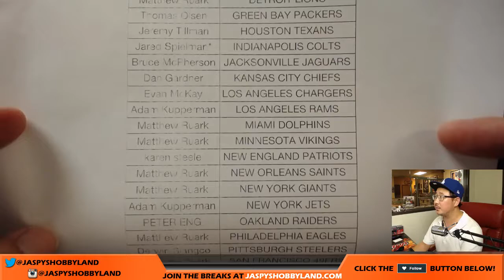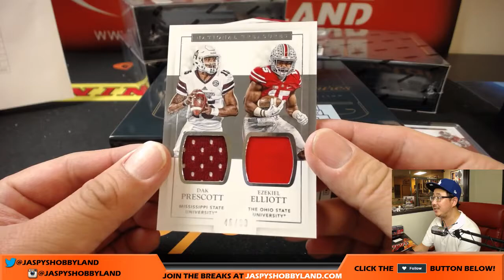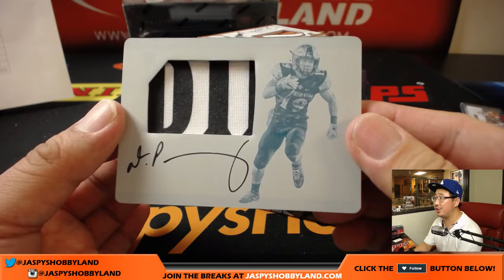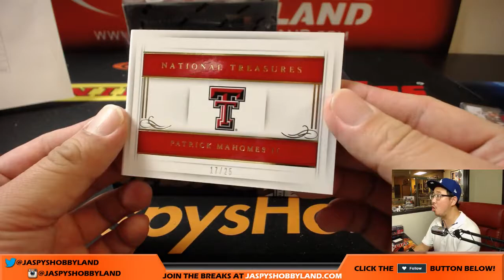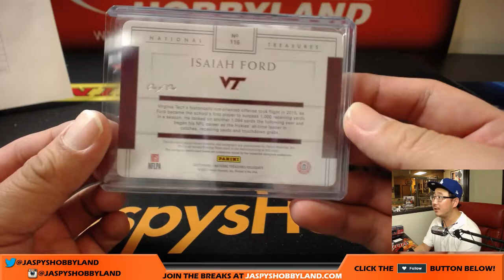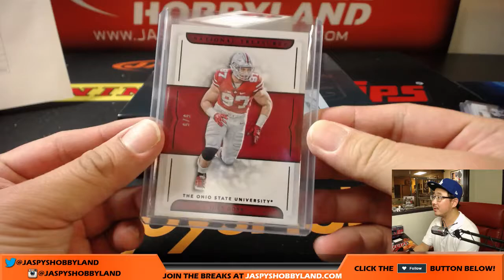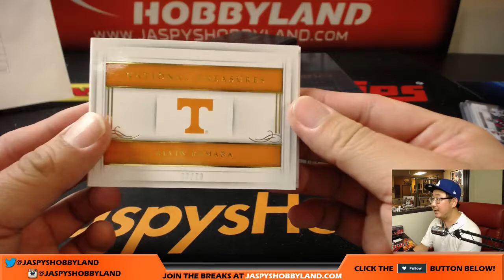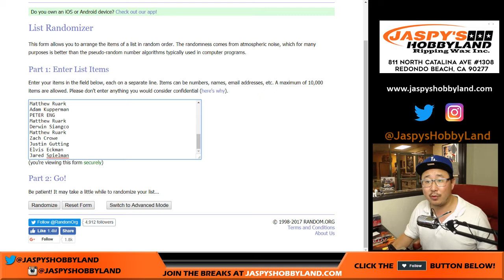Sa, 9/30/17 [4Box PICK YOUR TEAM] #4 - 2017 Panini National Treasures Collegiate NFL Football